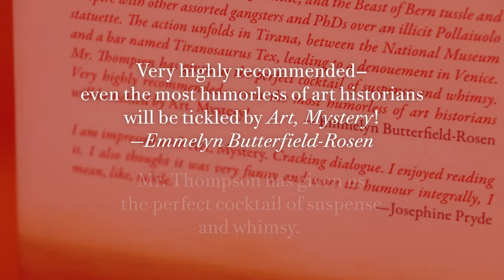Mayo Thompson Audiobooks Trailer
Mayo Thompson's After Math and Art, Mystery are available as a hardcover book, e-book and audiobook from Drag City Inc.